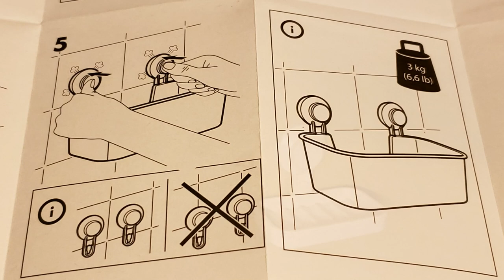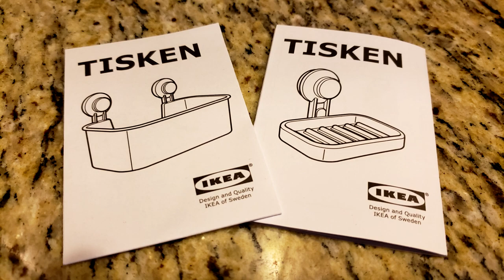Ikea Tisken: Shower Caddy Organizer - Stays Suctioned (DIY Easy Install) no slipping?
A shower organizer that will stay suctioned to your wall?  Well, check this line of organizers from Ikea the "Tisken" line.  Easily suctioncup onto your shower/bathtub wall and help keep all of your products within easy reach and declutter your space.  Simple storage made easy.

Music | Fantasy by Declan DP